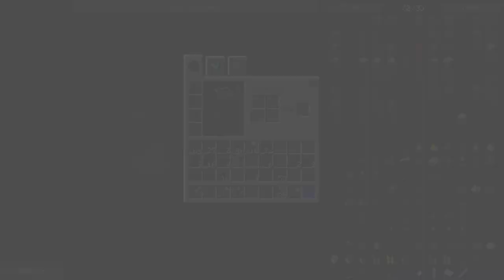Minecraft Matts Palace The Power Network #54 Hermitcraft Modsauce 2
I start work on wiring up the new power network for the palace so every room can have power!!